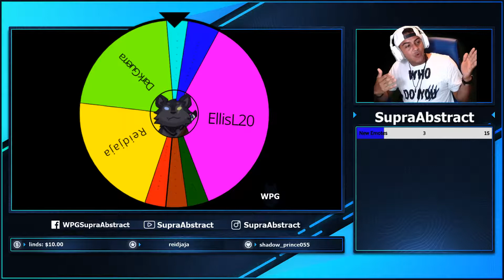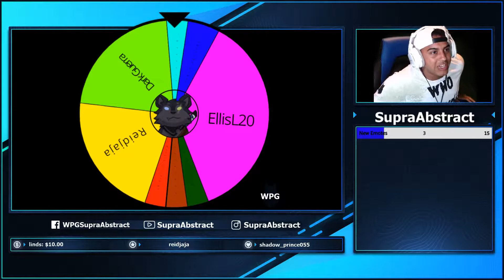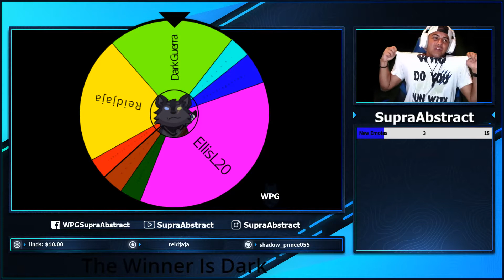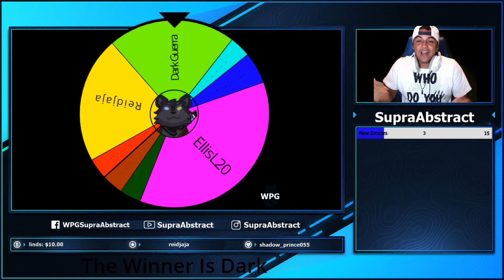And the Winner is...? | First Ever Giveaway | WPG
Thank you to all who participated in my first ever giveaway. It was so much fun to do this and you better believe this will be the first of many to come.